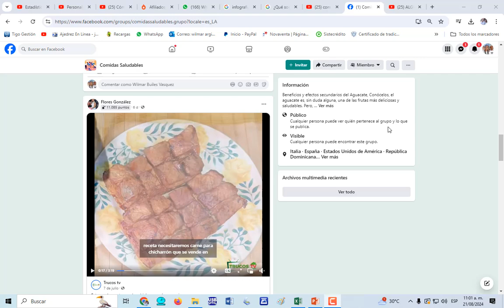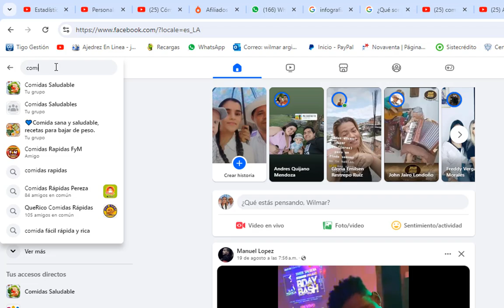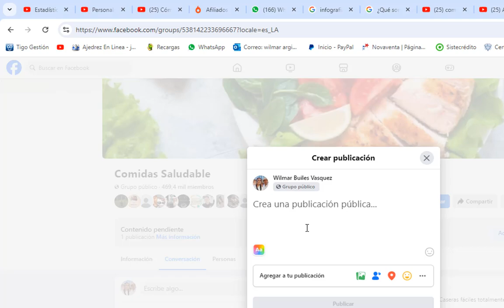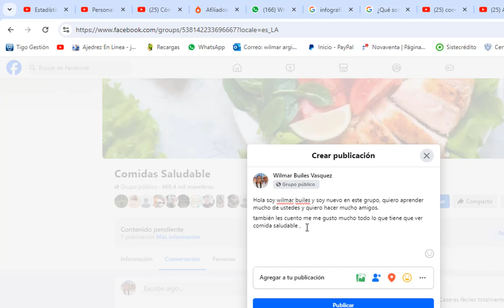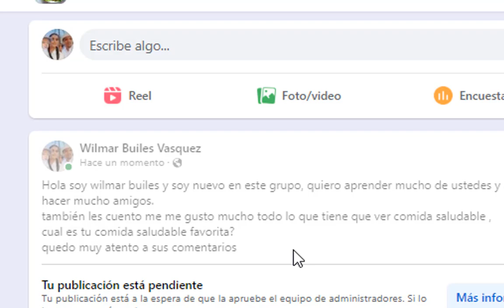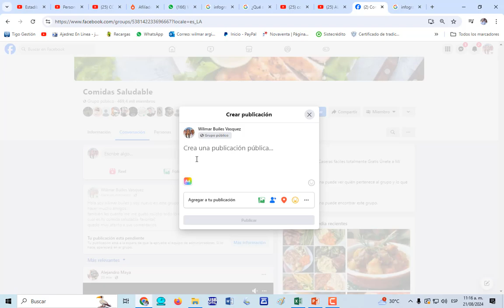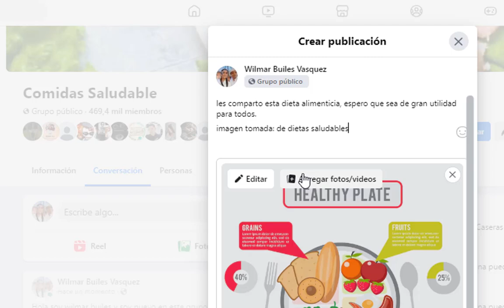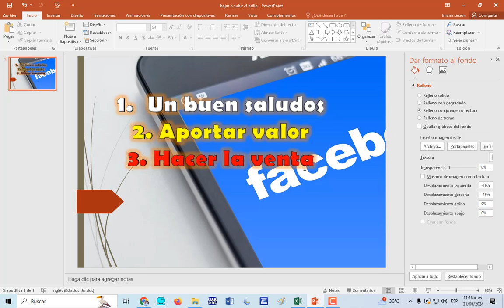Cómo hacer para que el algoritmo del Facebook haga viral mi contenido / Resultados efectivos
Les comparto un vídeo donde les enseño paso a paso, Cómo hacer para que el algoritmo  del Facebook haga viral mi contenido / Resultados efectivos.
Espero que este contenido sea de mucha ayuda para todos. Si tienen dudas o sugerencias, las pueden dejar abajo en los comentarios.